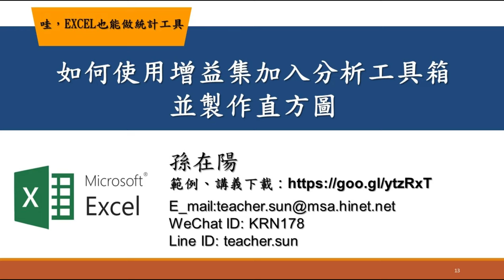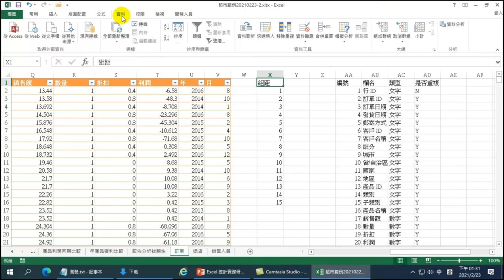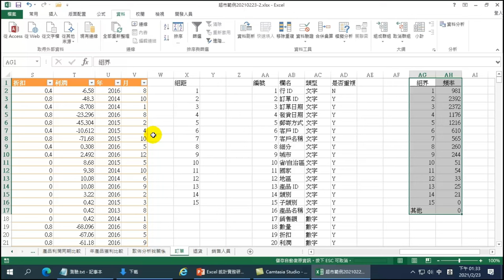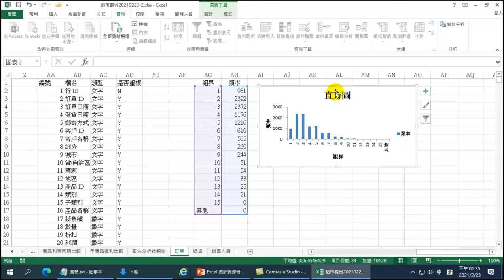如何使用增益集加入分析工具箱並製作直方圖【哇!Excel也能做統計工具】13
【課程大網】